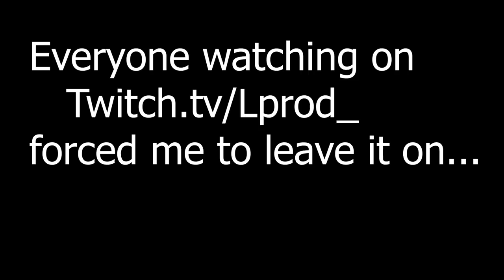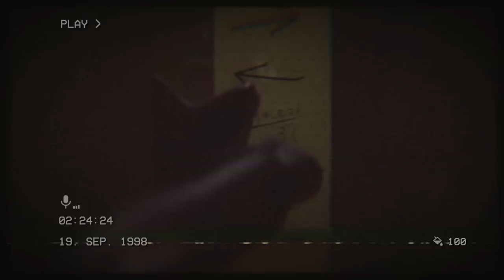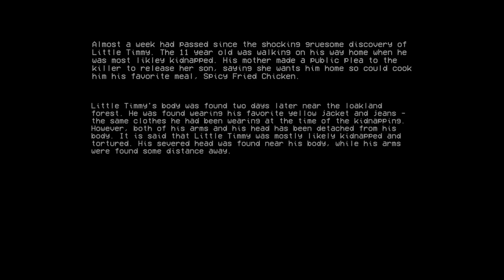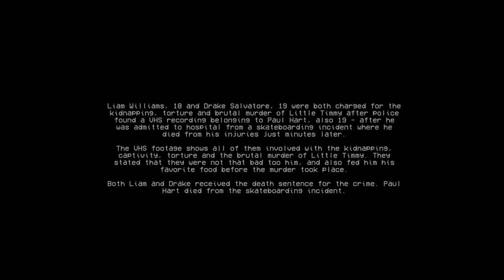Horror Game Uses YOUR MICROPHONE To Scare You -The Backrooms 1998 Found Footage Horror Game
Probably the only horror game where you will hear me not scream like a little girl